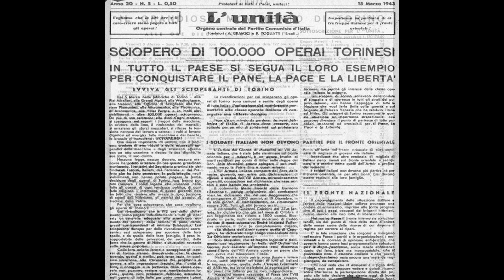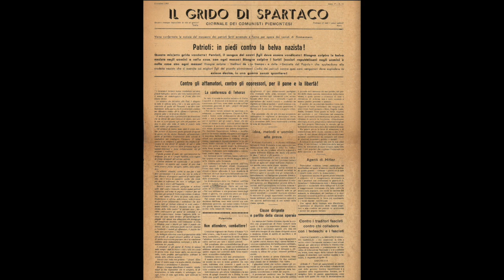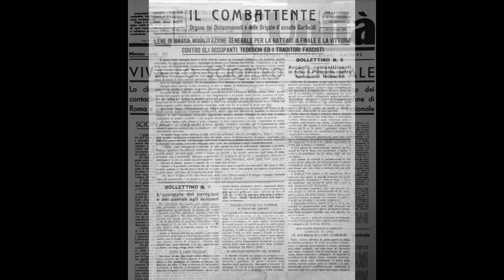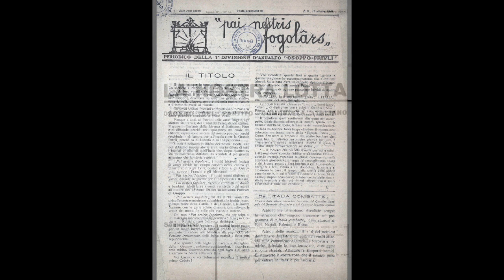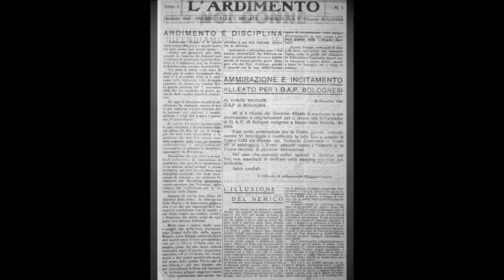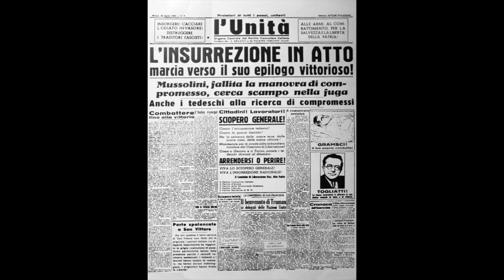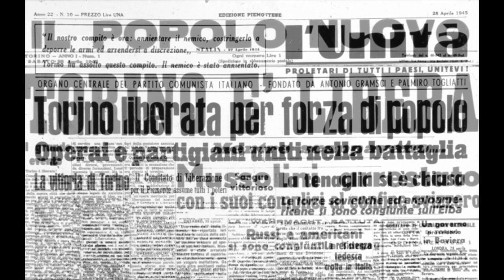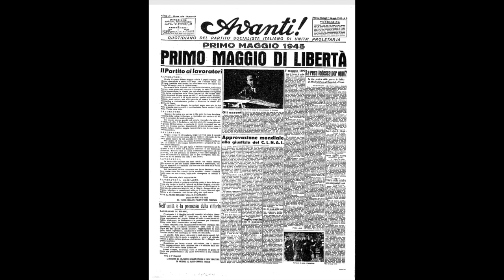La stampa antifascista 1942 - 1945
grazie a "Stampa clandestina" a cura dell'Istituto Nazionale Ferruccio Parri

I Gufi cantano "Fischia il vento" e "Pietà l'è morta" (da "I Gufi cantano due secoli di Resistenza"  - Columbia, 1965)